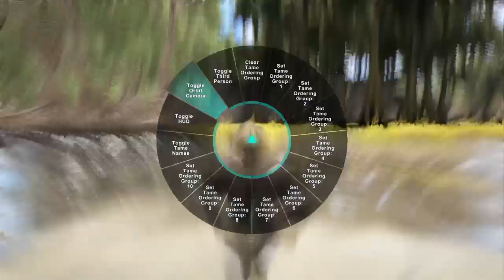ark ps4 ep 4 no mic for a few min